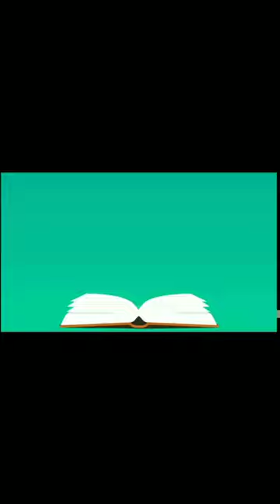School Chef Competition | Entry no.202 | AMLPS CHENGOTTU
Category-2 Final Round Competition